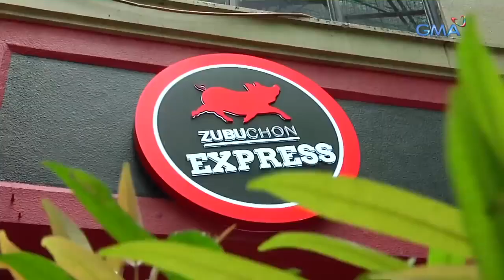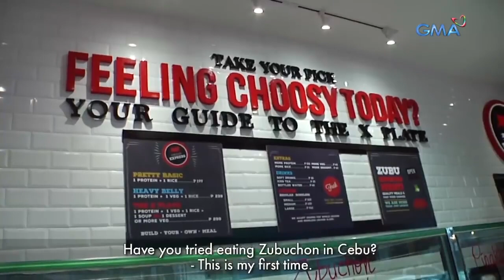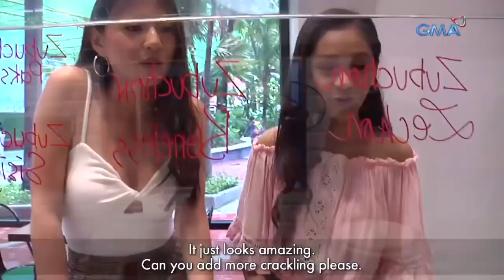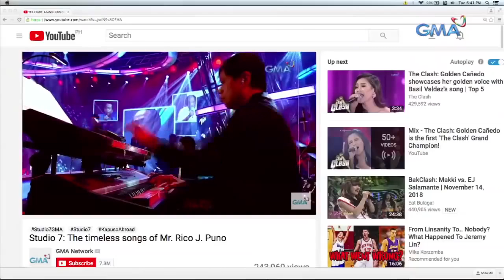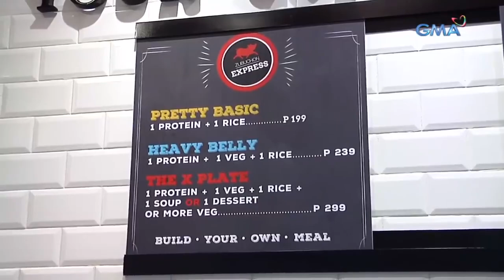Golden Cañedo judges Crispy Lechon! | Taste MNL (Stream Together)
Will Zubuchon Express’ Crispy Lechon pass the standards of ‘The Clash’s’ first-ever Grand Champion Golden Cañedo standards?